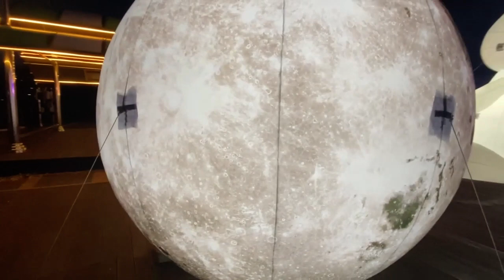2021년 남포동 트리축제 현장의낮과밤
2021년 12월 14일 남포동과 용두산 공원 추억범